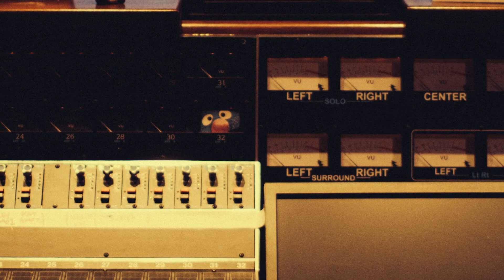KIMOCK - Satellite City (Official Audio)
Official audio for KIMOCK "Satellite City."

'Satellite City' is available now. Featuring Steve Kimock, John Morgan Kimock, Leslie Mendelson and Bobby Vega. Produced by Dave Schools and recorded at Bob Weir's TRI Studios.

Edited by Dan Friedman
Photos by Blue Gabor Caleel